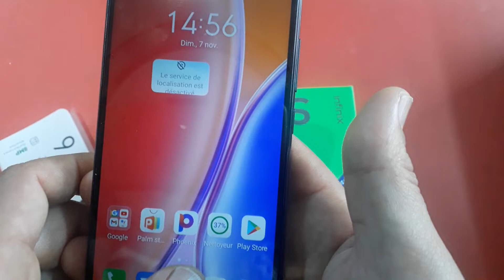Test camera infinix smart 6 ,TEST CAMERA SELFIE infinix smart 6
Test camera infinix smart 6 ,TEST CAMERA SELFIE infinix smart6